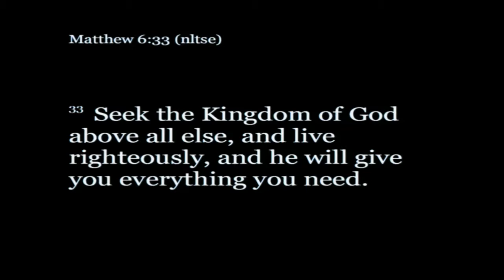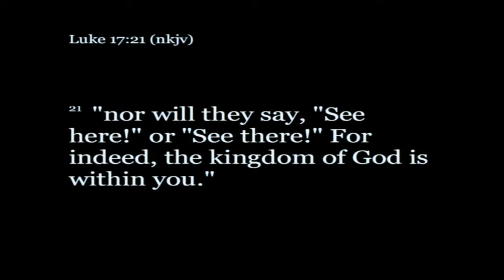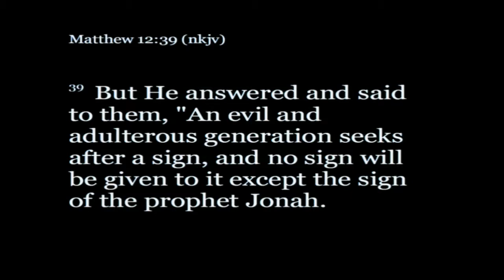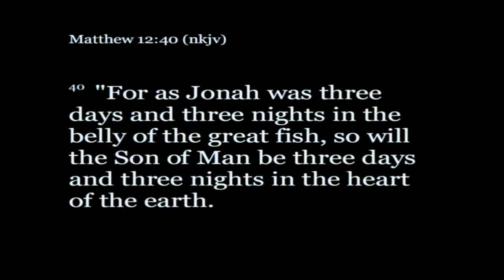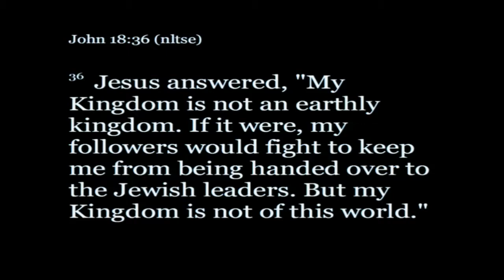Holy Spirit | Pastor Jordan Endrei | 5.20.18 | 9:30 AM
We started a brand new sermon series entitled "Holy Spirit: God on the Inside" this past Sunday! Over the next couple weeks, we will dive in to know the Holy Spirit deeply!